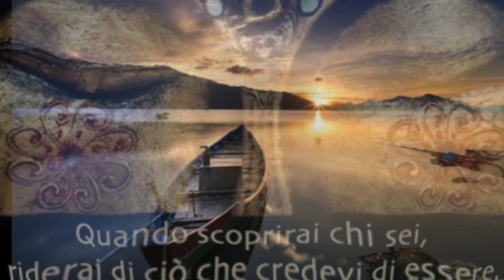Tutto dev'essere fatto ancora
Brano inedito di Luca Pino
Tutti i diritti riservati